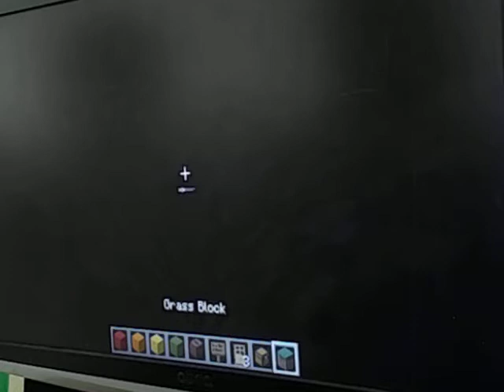minecraft part 3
rds